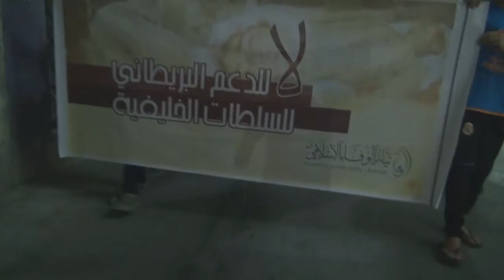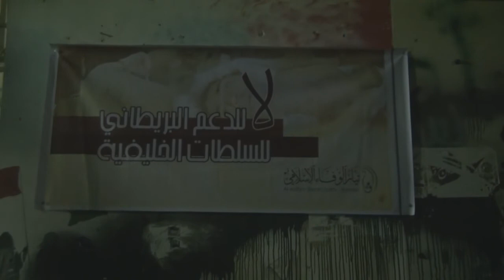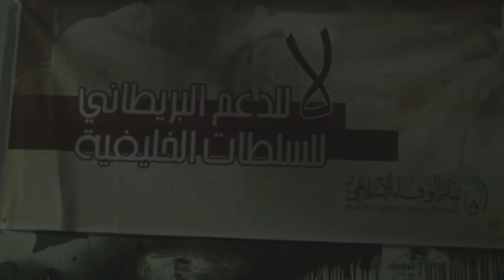"الأستقلال والتحرر مسيرة مستمرة" تظاهرة في بلدة سماهيج استعدادا لإحياء عيد الإستقلال 7/8/2014